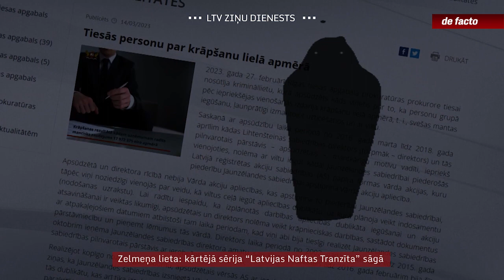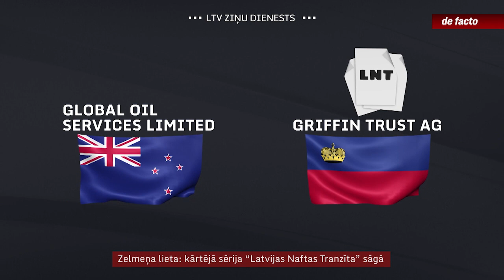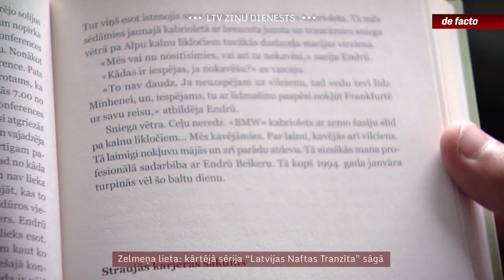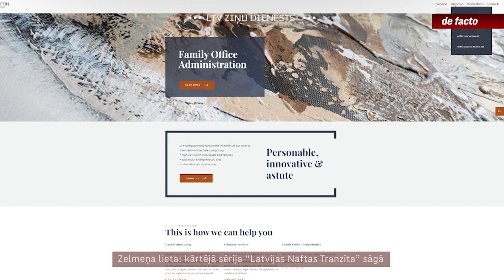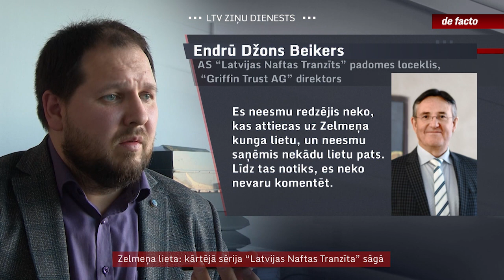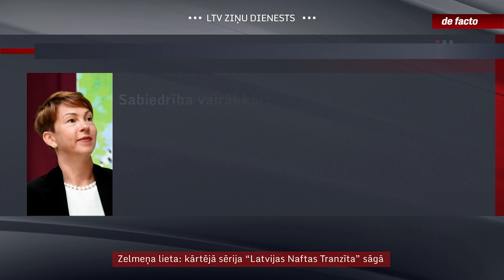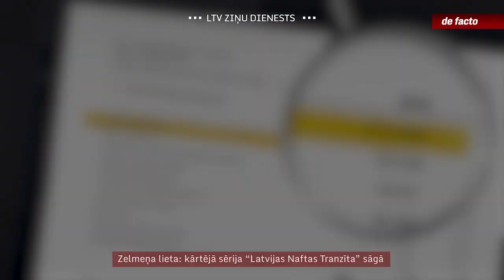Zelmeņa lieta: kārtējā sērija “Latvijas Naftas Tranzīta” sāgā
Advokāts, nodokļu konsultants un nu jau bijušais Maltas Republikas goda konsuls Latvijā Jānis Zelmenis drīzumā sēdīsies uz apsūdzēto sola lietā par krāpšanu lielā apmērā – gandrīz 18 miljonu eiro vērtībā. “De facto” noskaidroja, ka process ir saistīts ar akciju sabiedrību “Latvijas Naftas Tranzīts”. Šī savulaik Ventspils tranzītbiznesā ietekmīgā uzņēmuma lielākais īpašnieks ir Šveices jurista Rūdolfa Meroni kontrolētais “Ventbunkers”. Taču ir arī mazāki akcionāri – vairākas ārvalstu kompānijas – aiz kurām diezgan nepārprotami vīd ventspilnieku tēli. Kriminālas nepatikšanas draud arī “Latvijas Naftas Tranzīta” padomes loceklim, Lihtenšteinā dzīvojošajam britam Endrū Beikeram, kura vārds Ventspils tranzītbiznesa ofšoru tīklos atrodams jau 20 gadus.